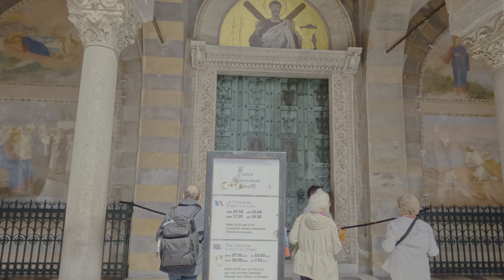Discover Amalfi Italy in Ultra HD 4K60 HDR Walking Adventure | European Walking Tours | 2023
Hello Everyone

Amalfi is a beautiful coastal town located in the Campania region of southern Italy. Situated on the Amalfi Coast, a UNESCO World Heritage site, Amalfi is renowned for its breathtaking scenery, rich history, and vibrant culture.

Join us on an immersive walking tour through the picturesque streets of Amalfi, where history and natural beauty blend harmoniously. This 4k HDR video will transport you to one of the most breathtaking coastal towns on the Amalfi Coast.

🌆 Explore the charming cobblestone streets.
🏰 Discover hidden gems and historic landmarks.
🌊 Take in panoramic views of the shimmering Mediterranean Sea.
🌺 Immerse yourself in the vibrant local culture and delicious cuisine.

Whether you're planning a future trip, reminiscing about past adventures, or simply seeking relaxation, this video will transport you to the heart of Amalfi's beauty.

🎥 Shot with cutting-edge HDR technology for breathtaking visuals.
🔊 Enjoy the immersive sounds of Amalfi in high-quality audi

❗More information you’ll find in the video. Enjoy watching!
Main camera
Second (in this video)

This walking tour was filmed on May 12, 2023.

Video Duration: 00:27:20